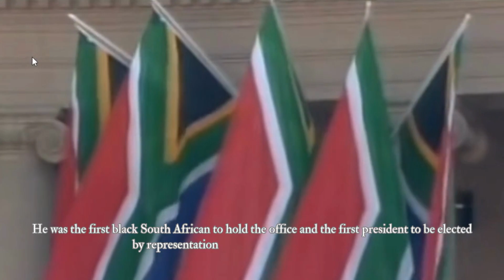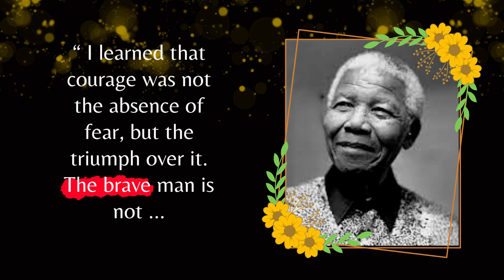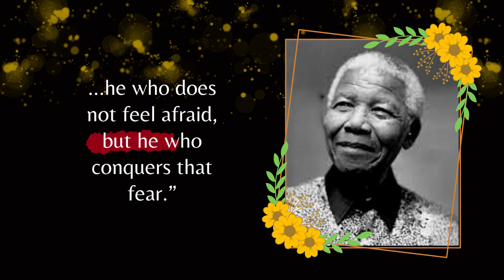Inspirational Quotes Nelson Mandela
This video contains the best quotes from Nelson Mandela,
hopefully they can inspire us in our daily lives to be successful